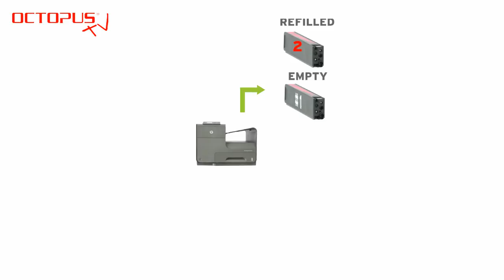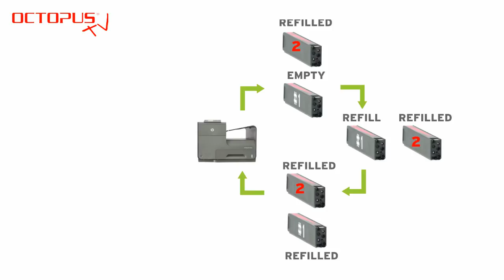HP 970, HP 971 Printing with refilled cartridges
By rotating two sets of cartridges You can avoid that the printer refuses to print with a refilled cartridge. Refill inks and refill tool from OCTOPUS